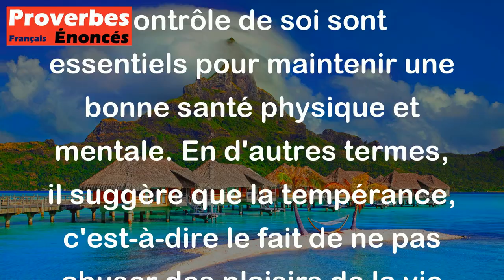Proverbe Français - La tempérance est le meilleur médecin.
Ce proverbe français signifie que la modération et le contrôle de soi sont essentiels pour maintenir une bonne santé physique et mentale. En d'autres termes, il suggère que la tempérance, c'est-à-dire le fait de ne pas abuser des plaisirs de la vie et de maintenir un équilibre, est la clé pour rester en bonne santé. Il met en avant l'idée que prévenir les excès est plus efficace que de devoir ensuite guérir les conséquences néfastes de ces excès.